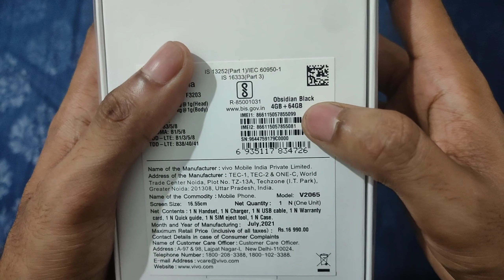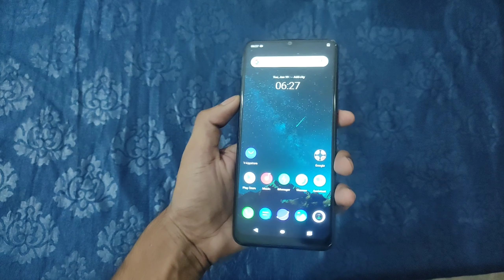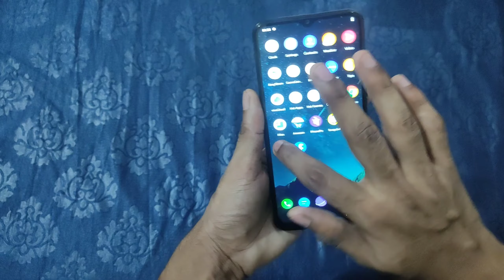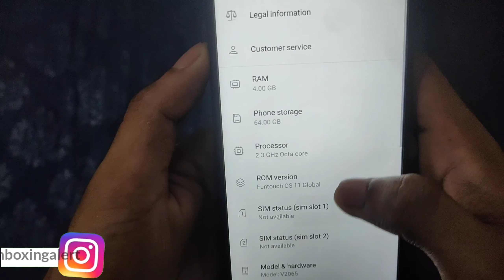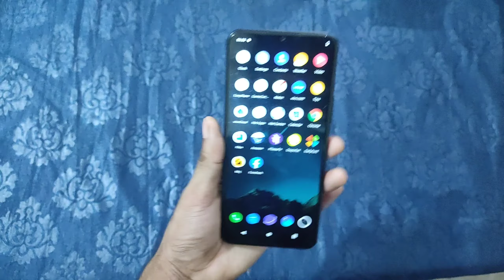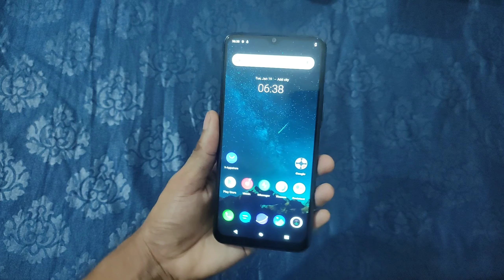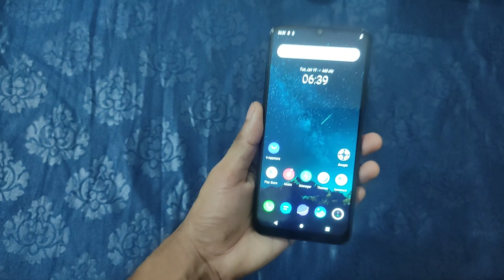Vivo Y20G 2021 Unboxing and Full Review | Obsidian Black Colour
Hello Dosto, Aj Ham Vivo Y20G 2021 ka Unboxing aur Full Review Karne wale Hai, Vivo Y20G Already Pehle Launch Ho chuka hai ab Uska Naya Version Ah chuka Hai,  Hamne Vivo Y20G 2021 Ka Unboxing, Price sath me Smartphone Upgrade hai ki nahi sab detail me baat kiya hai, Agar video pasand aye toh LIKE,SHARE,SUBSCRIBE jarur karna.
DHANYABAD.

Your Quaries:-